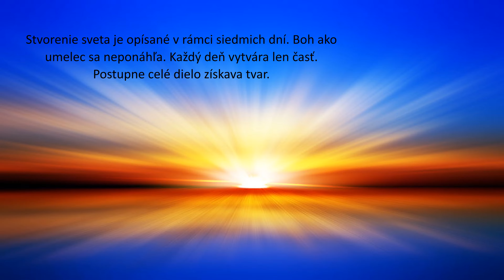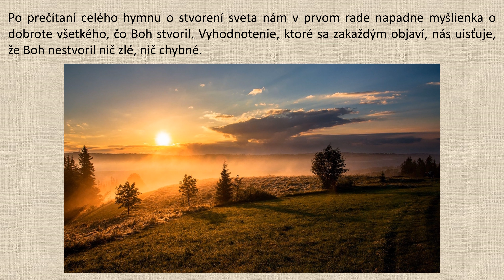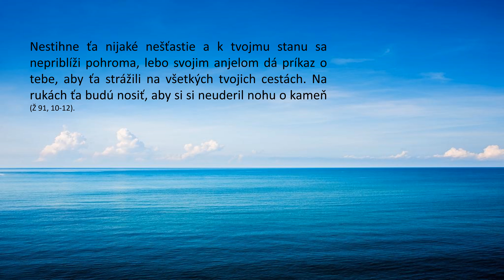Milosrdný Stvoriteľ sveta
Prečo vznikol svet? Bol svet Bohu na niečo potrebný?